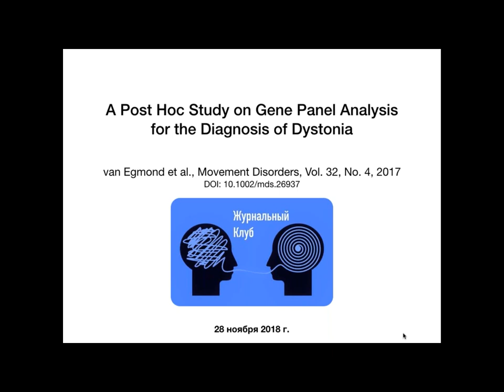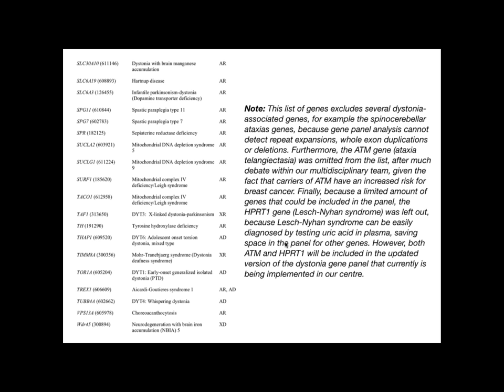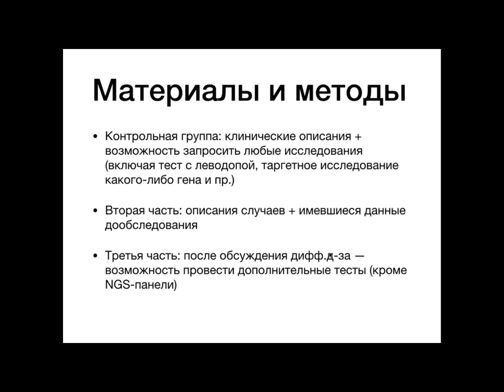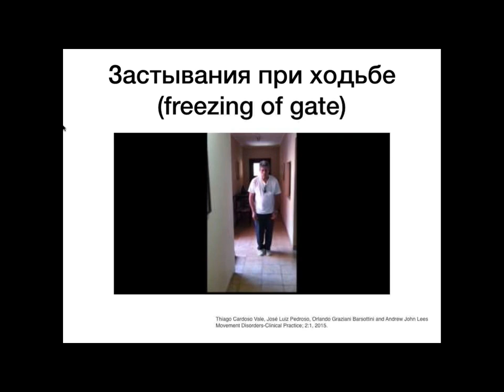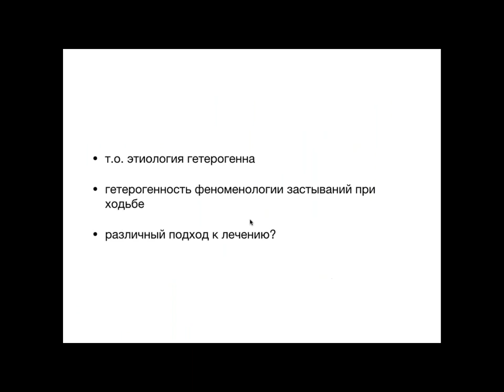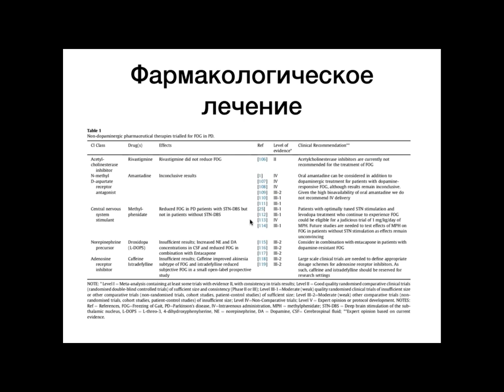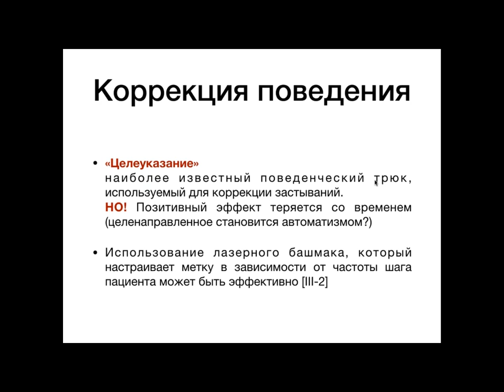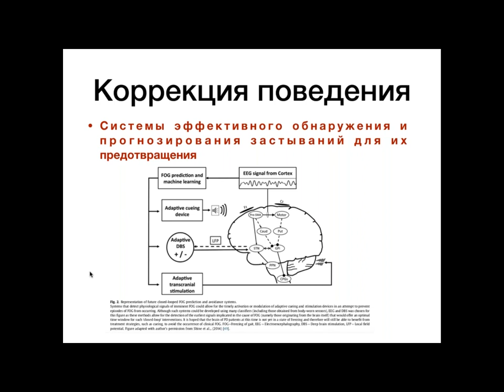Неврологический журнальный клуб — пятая встреча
Обсуждение двух статей:

1) о современных представлениях патогенеза фризингов при ходьбе при болезни Паркинсона (Freezing of gait: Promising avenues for future treatment;

2) об анализе результативности использования NGS-панели в диагностике дистоний (A post hoc study on gene panel analysis for the diagnosis of dystonia;